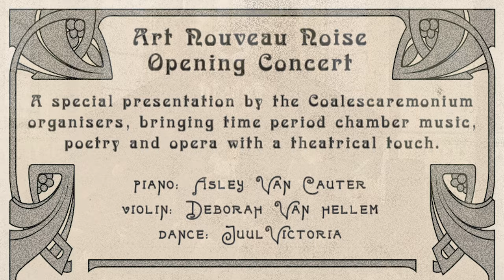J.S. Bach - Air Suite on bassoon by Discipulus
A special presentation by the Coalescaremonium organisers, bringing time period chamber music, poetry and opera with a theatrical touch to lead in the grand event. Full concert